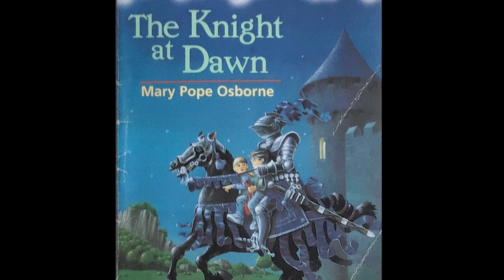Chapter 9|The Knight at Dawn Audiobook